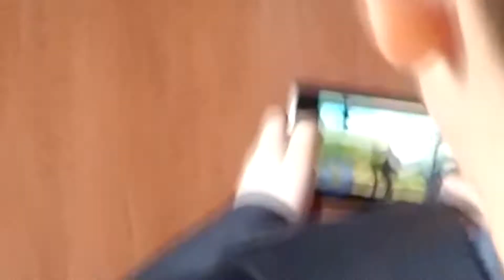VLOG : ГОНЩИК БЕЗ ПРАВ